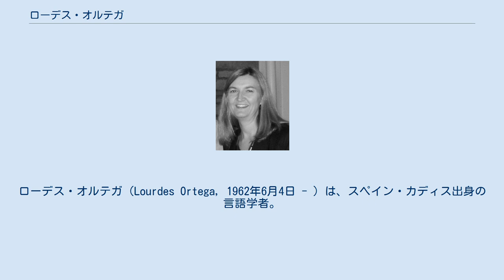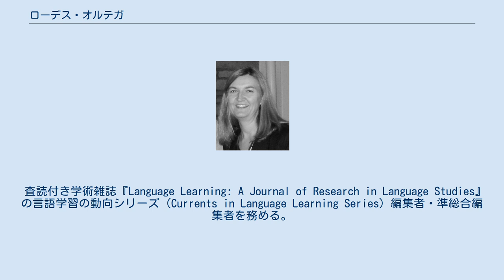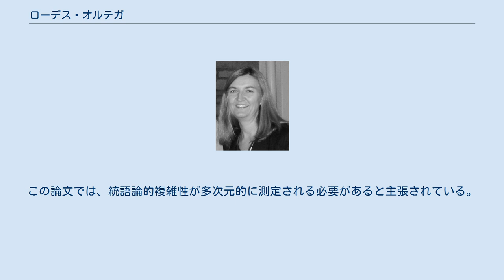ローデス・オルテガ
ローデス・オルテガ（Lourdes Ortega, 1962年6月4日 - ）は、スペイン・カディス出身の言語学者。
アメリカ合衆国で活動しており、ジョージタウン大学応用言語学科教授を務めている。
研究領域は第二言語習得論と第二言語ライティング。
第二言語習得に関する研究で知られており、統語論的複雑性は多次元的に測定する必要があると指摘している。
 アリスター・カミング、ケン・ハイランド、ジュディット・コルモス、ローサ・マンチョン、ポール松田圭、シャーリーン・ポリオ、ネオミー・ストーチ、マジョリーン・フェルスポールとならび、オルテガは第二言語ライティングの分野で最も著名な研究者の一人だと考えられている。
 オルテガはハワイ大学マノア校から1995年に第二言語としての英語研究の修士号を、2000年に第二言語習得論の博士号をそれぞれ取得した。
次の大学の大学院課程で応用言語学を教えてきた。
2000年から2002年までジョージア州立大学、2002年から2004年までノーザンアリゾナ大学、2004年から2012年までハワイ大学、2012年から現在までジョージタウン大学で教えている。
 査読付き学術雑誌『Language Learning: A Journal of Research in Language Studies』の言語学習の動向シリーズ（Currents in Language Learning Series）編集者・準総合編集者を務める。
 第二言語習得論において、オルテガは『Applied Linguistics』に掲載された次の論文の著者として知られている。
「指導あり第二言語習得において複雑性、正確性、流暢性を測定するための有機的アプローチに向けて：複雑性の事例（Towards an Organic Approach to Investigating CAF in Instructed SLA: The Case of Complexity）」（ジョン・ノリスと共著）。
この論文では、統語論的複雑性が多次元的に測定される必要があると主張されている。